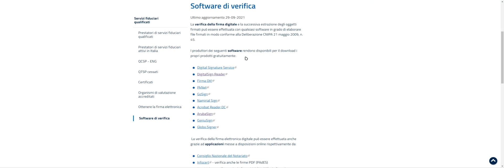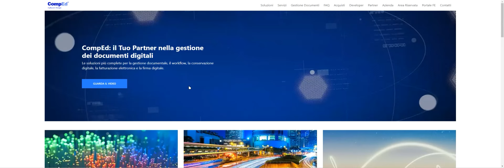Che file è P7M e come aprirlo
Parliamo del file P7M e di come aprirlo.